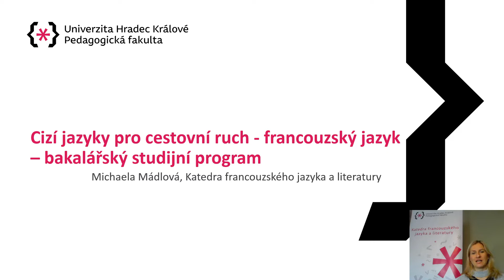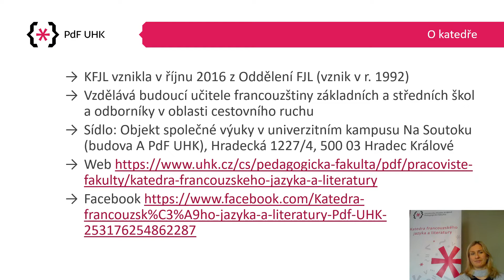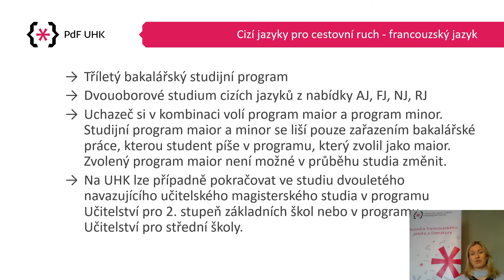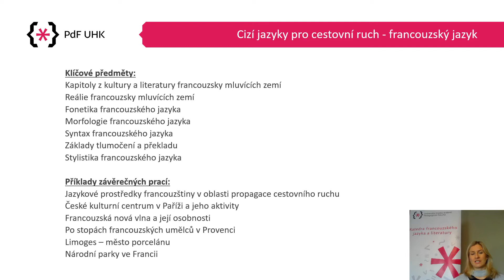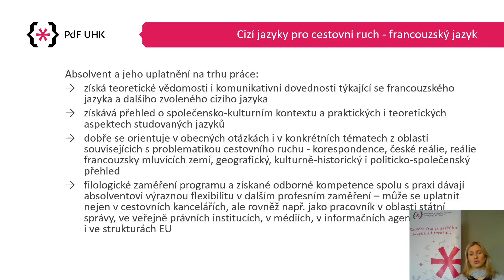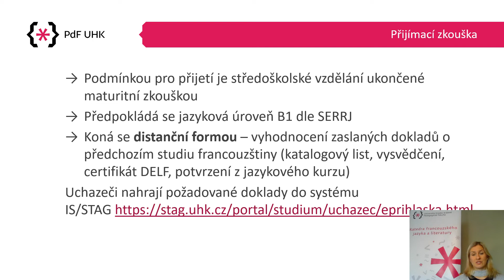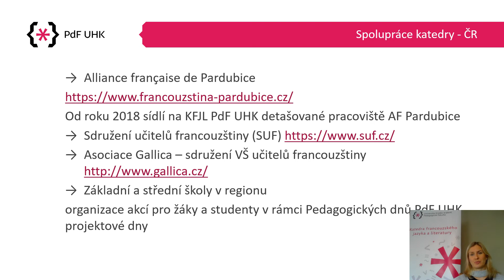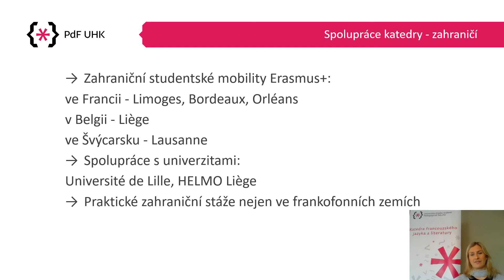Studijní program Cizí jazyky pro cestovní ruch - francouzský jazyk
Prezentace studijního programu nabízeného Pedagogickou fakultou UHK